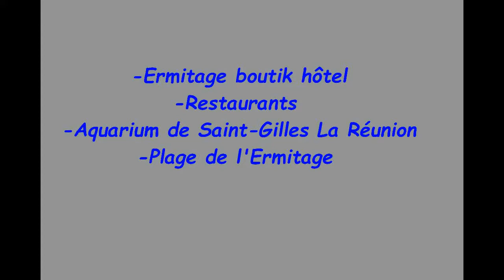Ti Vlog 3 : Saint-Gilles 974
Ermitage Boutik Hotel
Saint-Gilles de La Réunion
Restaurants
Aquarium de La Réunion
Plage de l'Ermitage
Port de Saint-Gilles
Réserve naturelle marines
Bateaux de pêche
Navires

Reunion Island
Ermitage beach in the Reunion Island
Marina of Saint-Gilles the Reunion Island
Sea police